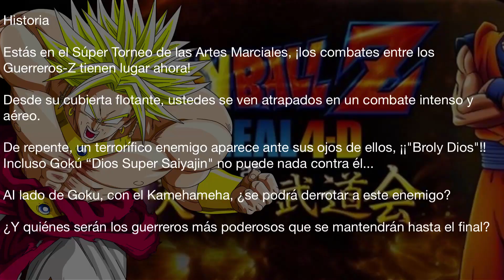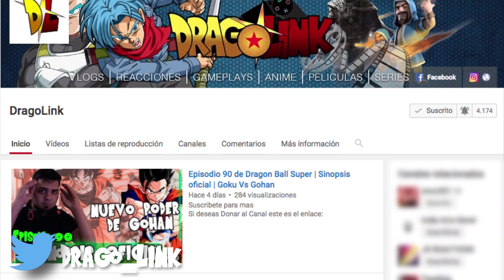¡Dios Broly! nueva transformación, Dragon Ball z Película 2017 The real 4D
Nueva info de la nueva película de Dragon Ball Z The real 4D